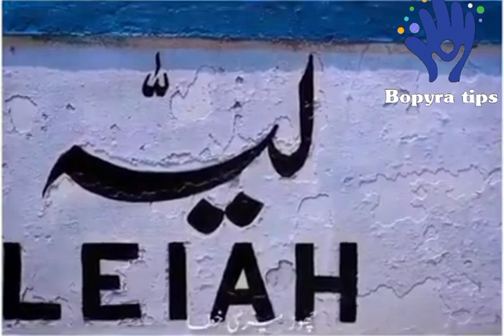| Aj Velog Or Song Ekthy Upload Kr dey 😊|Bopyra tips|Asan Yar Layyah Dy|